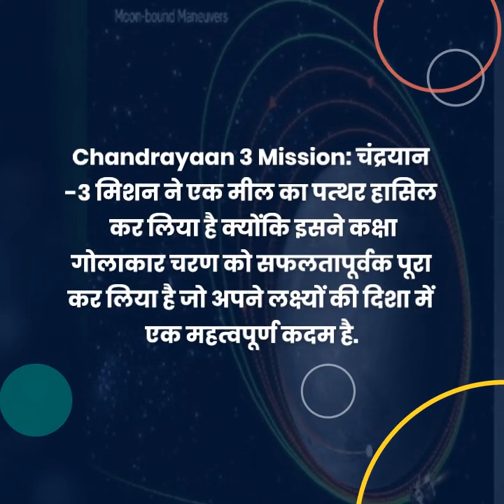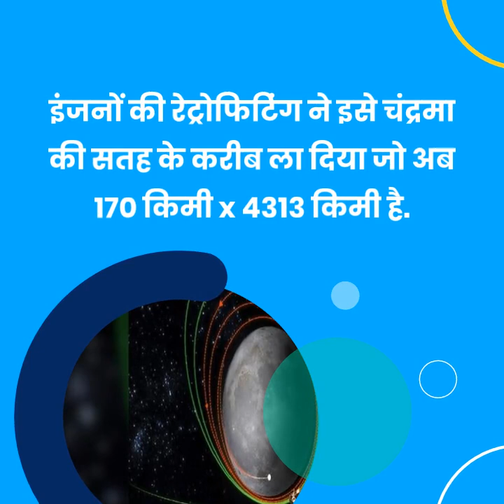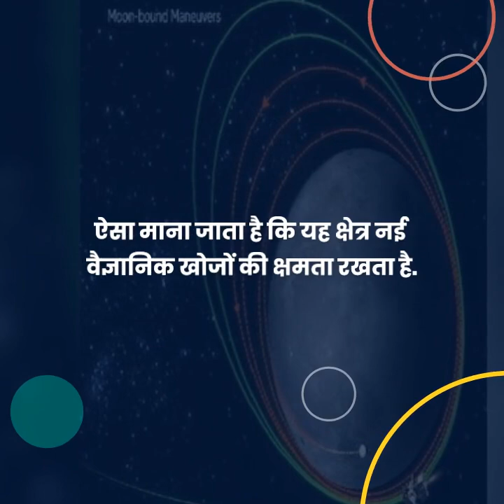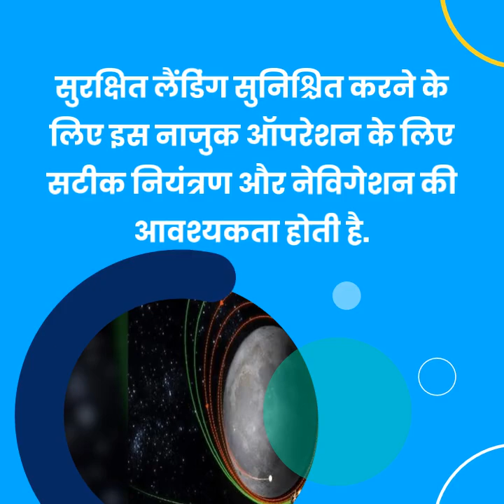Chandrayaan 3 Mission: अब गोलाकार कक्षा में दाखिल होगा चंद्रयान-3, ISRO ने तैयारी की पूरी